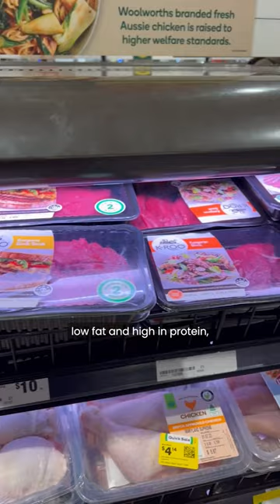Low calorie foods that saved my life (part 2)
Whenever I'm in a calorie deficit, these are my go-to low calorie food items 🍠

Sweet potato
The classic dieting food
Low calorie
Great on it's on, but I feel like there's not a lot of creative things you can make with it... at least for me anyways

Rock melon
Something I slept on for aaaaages
I didn't realise this was lower calorie than watermelon and it tastes better too imo
I downed rock melon even when I wasn't in prep, and now after finding out they're so low calorie, I can have even more of them 😈
Quick tip: the 'Australian Food Nutritional Database' is probably one of the most accurate food libraries there is. If you're unsure of the nutritional information of certain food items, go look it up on there!

Kangaroo
A little bit more expensive but some cuts of these are leaner than chicken breast
Super gamy but I personally like the taste
Lots of cuts to choose from
They probably stock the leanest sausages in the market (at least from what I've found anyways)

@musclenation - CODE: LEE ⚡️